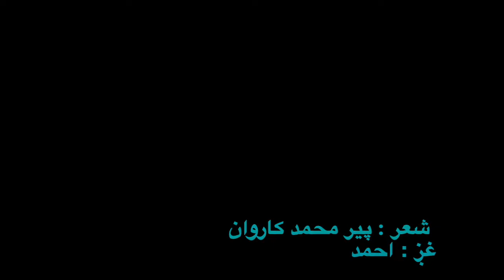ترنم ، سترګی او زړه چی ویده پرینږدی شعر پیرمحمد کاروان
دا غزل د افغانستان د وتلی او نوښتګر شاعر پیر محمد کاروان صاحب دی.  او ښکلی پیغام پکی نغښتی دی هیله ده تاسی تری ګټه پورته کړی.